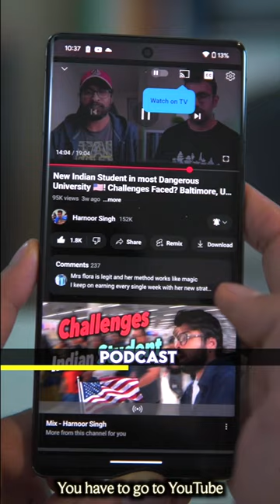Spotify vs YouTube Music? Best for Students?